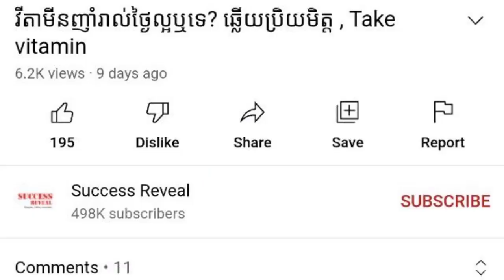ខ្វះសារធាតុរ៉ែ ម៉ាកញ៉េដ្យូម , វេជ្ជ. ហង្ស ដារ៉ា , Magnesium Deficiency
In this video we want to show you about ខ្វះសារធាតុរ៉ែ ម៉ាកញ៉េដ្យូម , វេជ្ជ.ហង្ស ដារ៉ា , Magnesium Deficiency , SUCCESS REVEAL

✡ ABOUT US ✡
.: Why We create SUCCESS REVEAL channel :.
1. To inspire, Motivate, create new entrepreneur
2. Share Business knowledge, Entrepreneurship, Success
3. Free Business Education Online